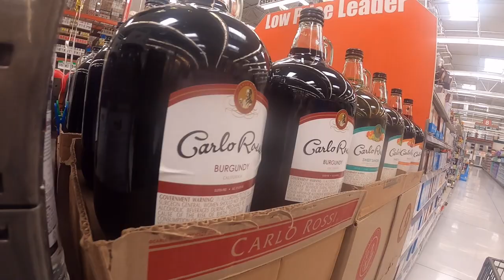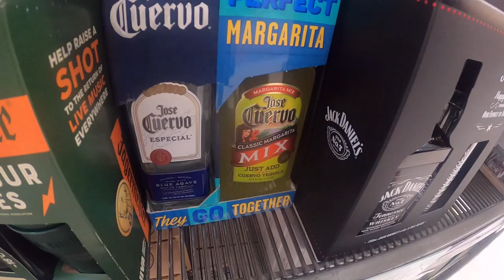May 2022 be all Rainbows Don't forget NYE Supplies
And days of auld lang syne?
For days of auld lang syne
We twa hae run about the braes
And pu'd the gowans fine
But we've wander'd mony a weary fit
Sin days of auld lang syne
And we twa hae paidl'd I' the burn
Frae morning sun 'til dine
But seas between us braid hae roar'd
And surely ye'll be your pint-stowp
And surely I'll be mine
And we'll tak a cup o' kindness yet
For auld lang syne
And there's a hand, my trusty fiere
And gie's a hand o' thine
And we'll tak a right gude-willy waught